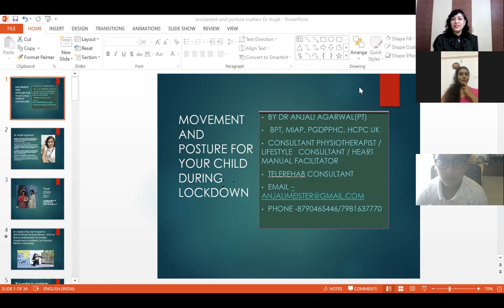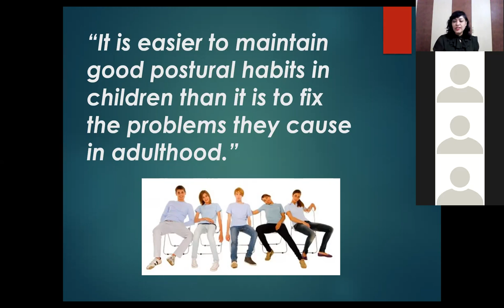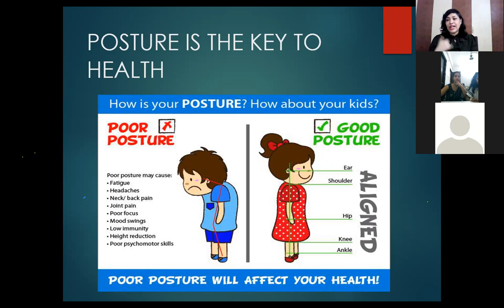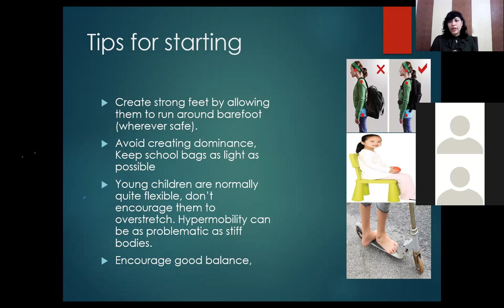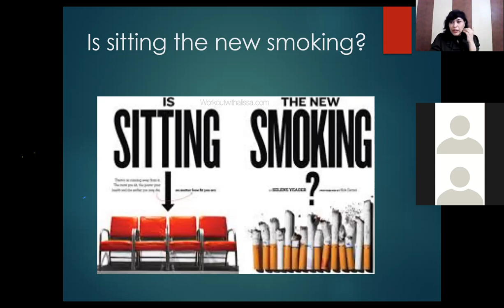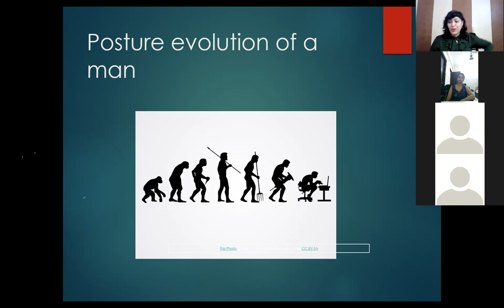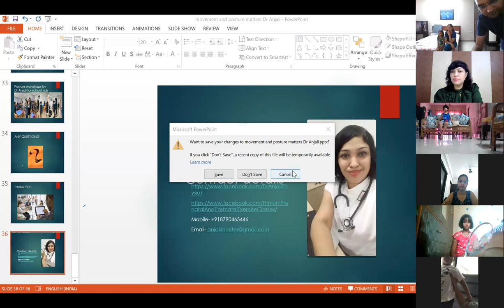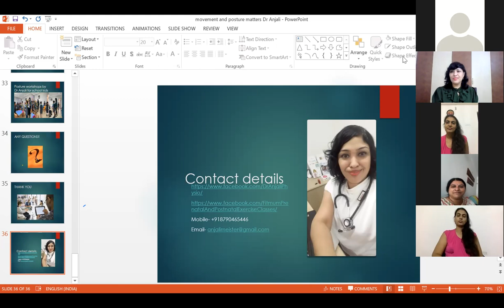Dr Anjali Consultant Physiotherapist advises on movement and posture for kids during lockdown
Dr Anjali advocates healthy posture and movement therapy to children to help build better bones and posture and good health